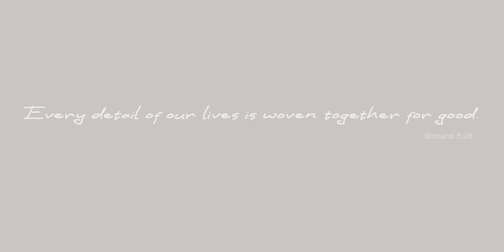robert & melina | wedding 1080p